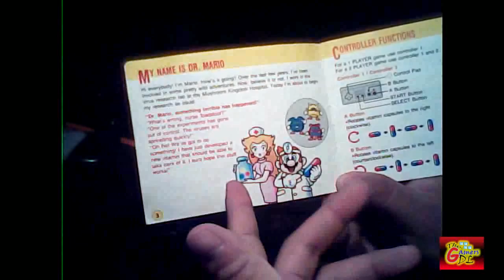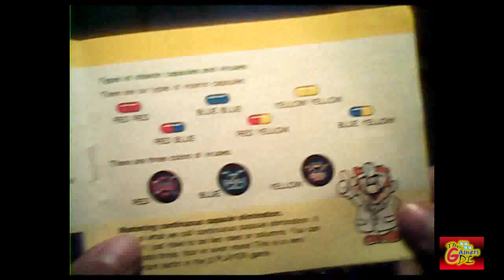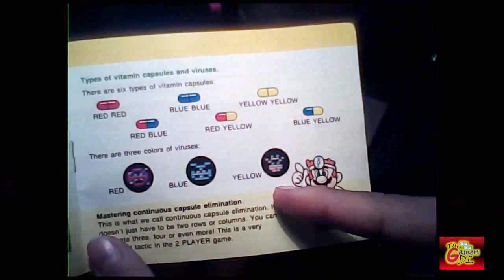Dr Mario | RESEÑA | Comparación Nes / Snes / N64 / GBA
Les dejamos una reseña de un clasico, DR MARIO!!!